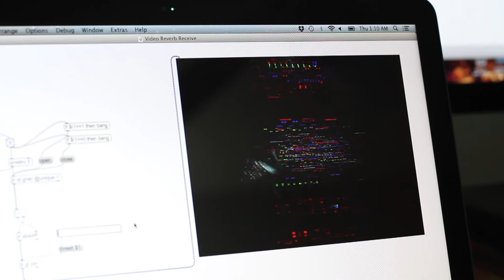Media Installations | Simple Sync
Initially I had a lot of ideas about where to go with this assignment. Unfortunately  I'm brand new to MAX 6, and the learning curve is a little steep. That said, initially I was thinking about a four computer arrangement. These four laptops would be arranged in a "x" formation, with a laptop at each point of the "x." Computers that were across from one another would stream of the video from the built-in cameras to the opposite screen. The resulting experience for the observer would be looking at a screen that was always displaying the viewer's back. This configuration required that the video stream be passed over TCP/IP to the other computer. While this was a great start, ultimately I had to move a different direction - I ended up experiencing a fair amount of difficulty passing a video signal over TCP/IP. I'm sure that this can be done, but I wasn't having any luck and needed to move on.

In moving forward, however, I stumbled upon Dude873's video reverb patch. After following along with his tutorial I was able to successfully replicate his patch and the effect that it created. Moving forward I loaded the patch onto two computers and made a few small changes. Specifically, I created a patch that had a udpsend object and a patch that had a udpreceive object. These objects watch the network for an incoming signal to initialize the webcam and to start the effect. The control computer starts and stops the effect on both machines.